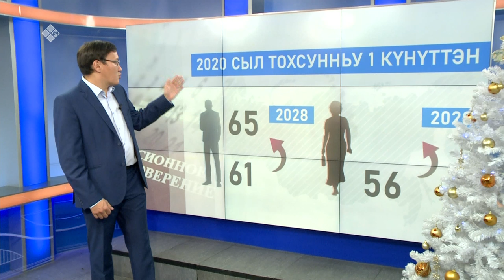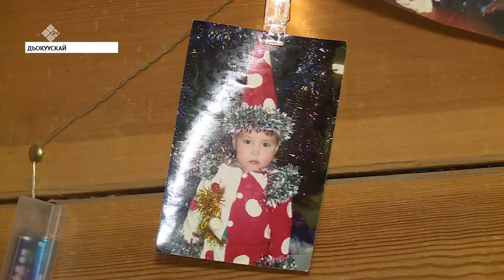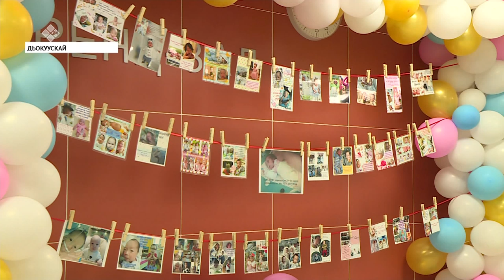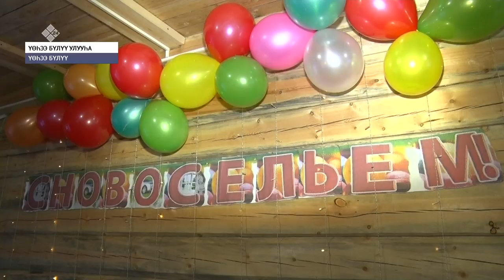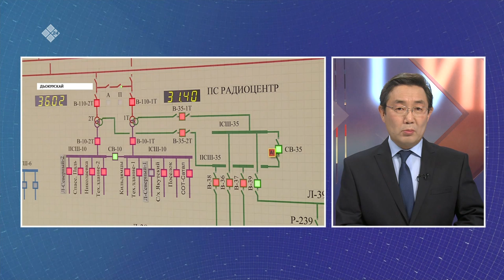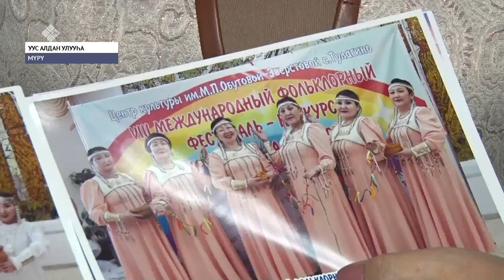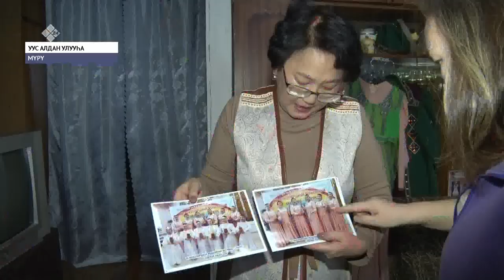«Саха сирэ» информационнай биэрии. Ахсынньы 30 күнэ, 20:30 ч